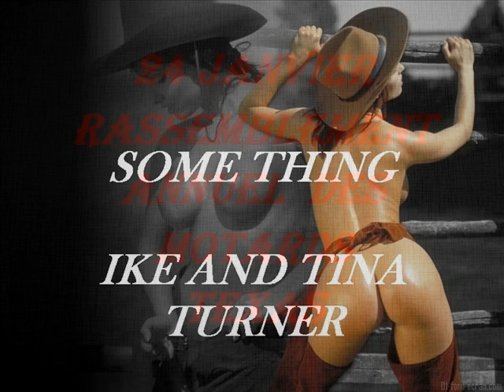chanson souvenir some thing ike and tina turner